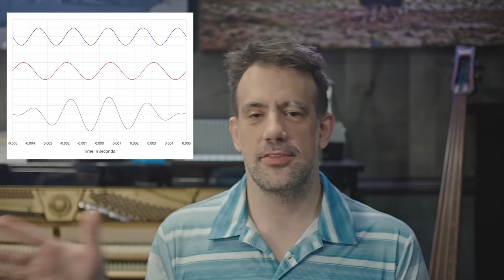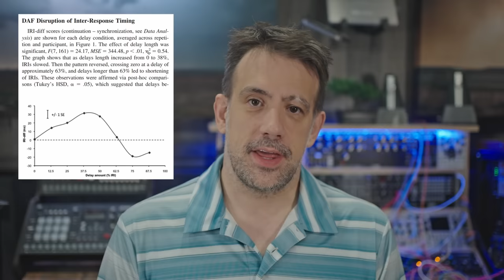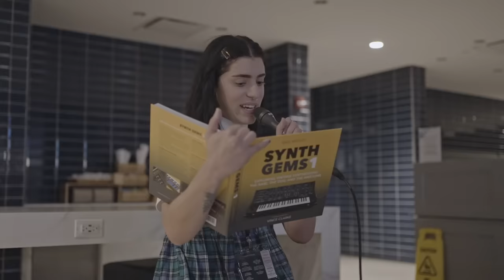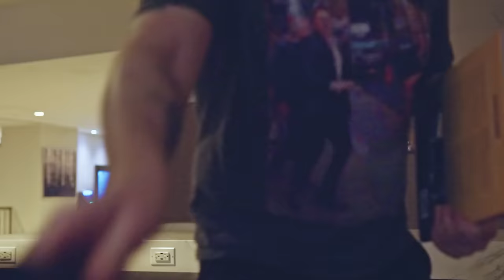Testing My Speech Jammer In Public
I offered people $100 if they could read a paragraph from a book out loud. Things got a little crazy. Featuring superheros @VenusTheory and @RedMeansRecording.

Additional Camera: Beth Schaefer
B-Roll & Thumbnail Photo: Venus Theory

Timestompz:
0:00 - Intro
2:11 - How It Works (Sound Laser)
4:12 - How It Works (Delayed Auditory Feedback)
6:15 - The $100 Challenge
8:27 - Someone Was Immune!
9:57 - Ethics and bye